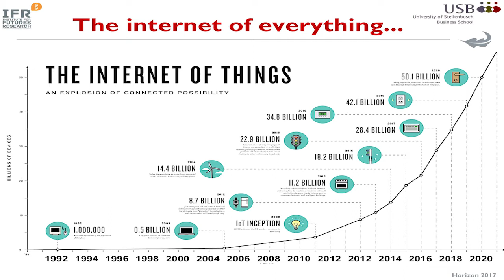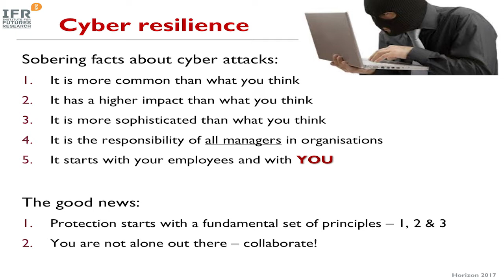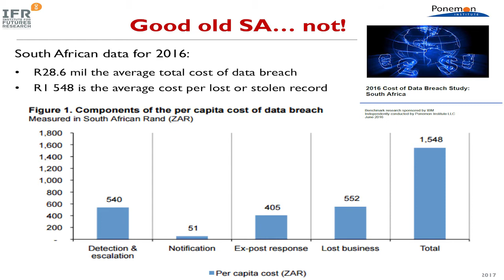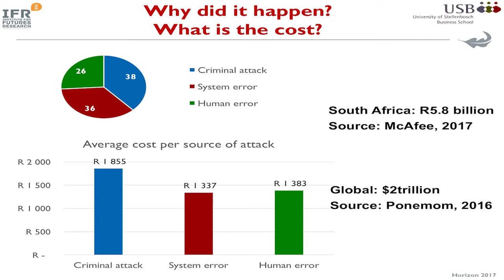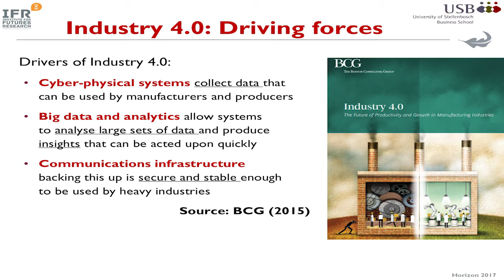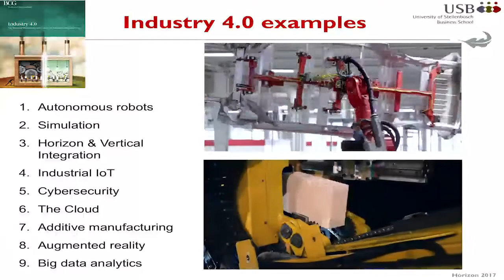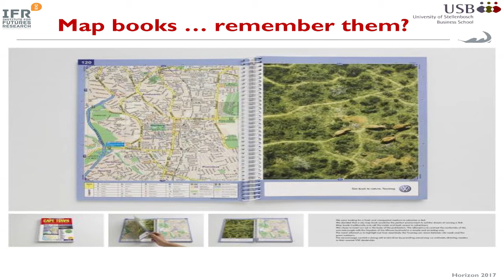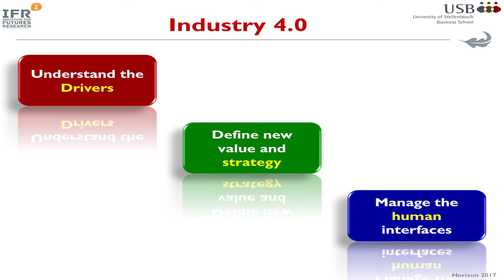USB IFR Conf 2017 Martin Butler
Four themes were discussed at the USB and IFR seminar titled South Africa 2017: What lies on the horizon? These were education, politics, economics and technology. USB Senior Lecturer Martin Butler talked about TECHNOLOGY. He said interconnectivity is probably making the biggest impact on society today. The Internet of Things is growing exponentially, which means there is an uncertain future that we do not yet understand. Talking about cyber resilience, he said cyber attacks are more common than we think. It is our responsibility to ensure that our passwords cannot be decoded easily. The USA, China, Germany, Brazil and the UK are affected the most by cyber crime. Butler said the Internet of Things has led to the Internet of Everything and ultimately to the Fourth Industrial Revolution. Quoting Porter and Heppelman, he said it is the expanded capabilities of smart, connected products and the data they generate that are ushering in a new era of competition. We had mechanisation, mass production, and then computers and automation. Now comes Industry 4.0 with cyber-physical systems that are blurring the lines. This digital industrial revolution holds the promise of increased flexibility in manufacturing, mass customisation, increased speed, better quality and improved productivity. Technology will be embedded in just about everything of the future. When things go wrong, management must know how to deal with this.